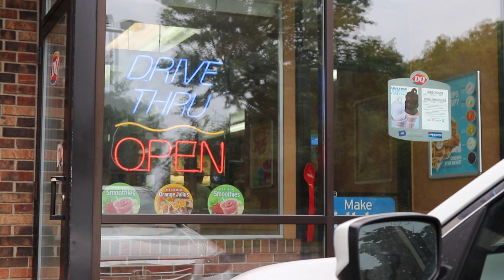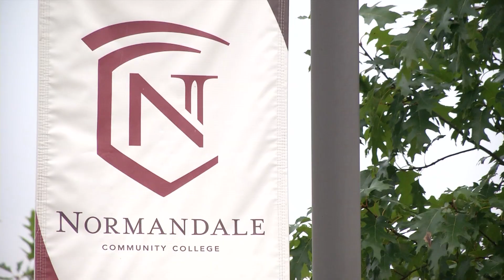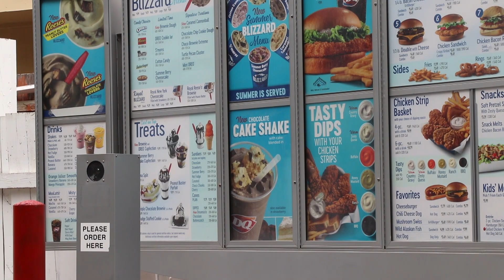Better Together: Dairy Queen, Normandale Community College, DEED partner for job training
A more than $300,000 grant from the state of Minnesota will help Dairy Queen employees learn new skills at Normandale Community College.